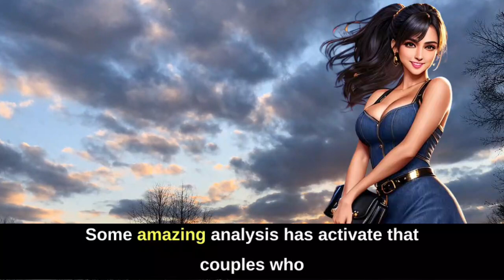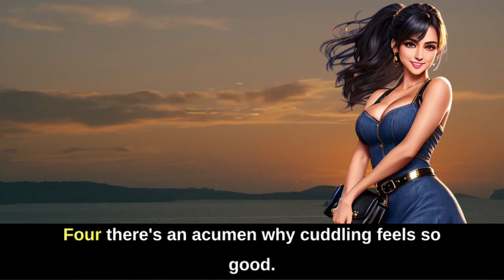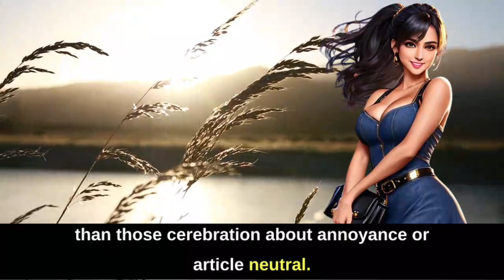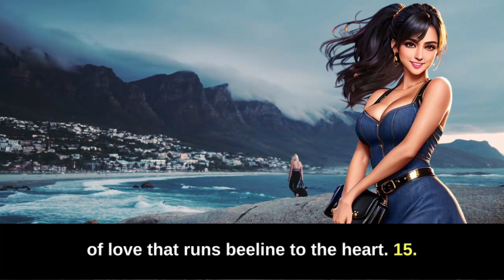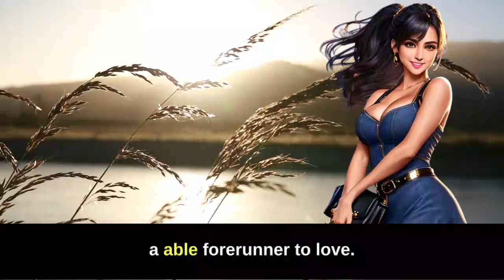Psychology Fact About Human Behaviour That blow your mind.